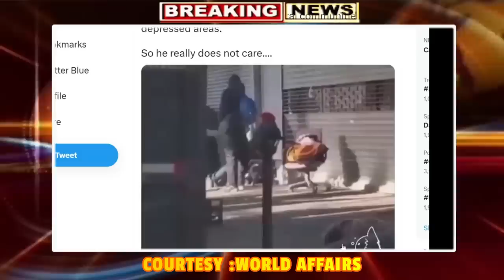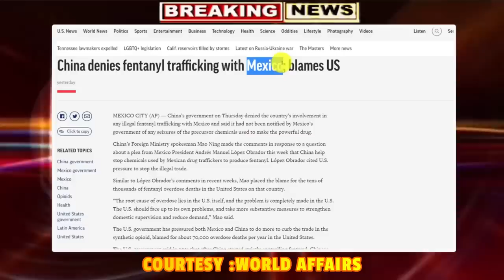pakistan ki napak harkat, kashmir ko bnaya UDTA KASHMIR | kashmini ne pakistanyo ko ragad diya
pakistan ki napak harkat, kashmir ko bnaya UDTA KASHMIR |  kashmini ne pakistanyo ko ragad diya  | funny pakistani | crying fiza khan | india vs pakistan